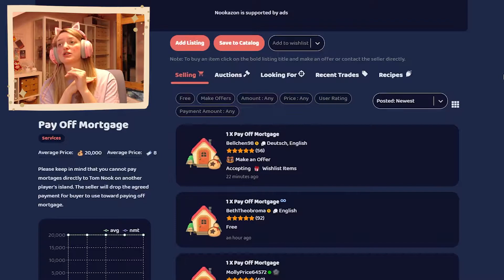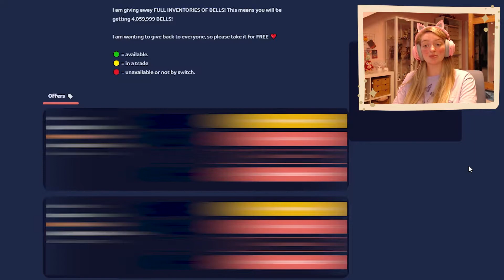BACK on that NOOKAZON grind! | Crossing Wednesday